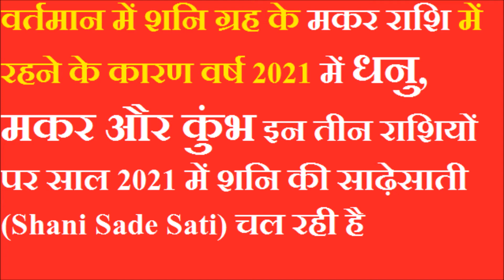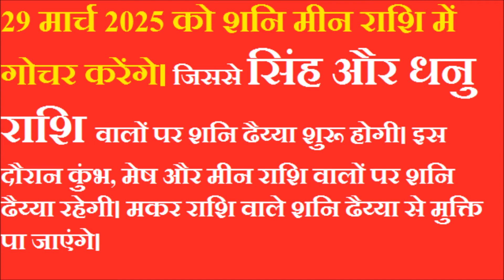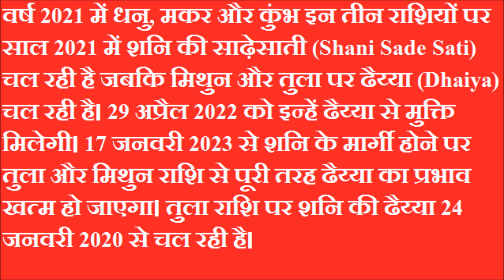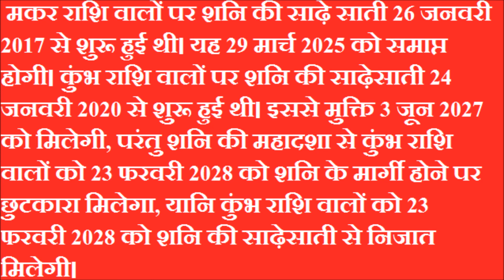Shani ki Sade Sati Dhaiya 2022 : अगले वर्ष 2022 में इन राशियों को लगेगी शनि की साढ़ेसाती और ढैया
Shani ki Sade Sati Dhaiya 2022 : अगले वर्ष 2022 में इन राशियों को लगेगी शनि की साढ़ेसाती और ढैया, रहें सतर्क